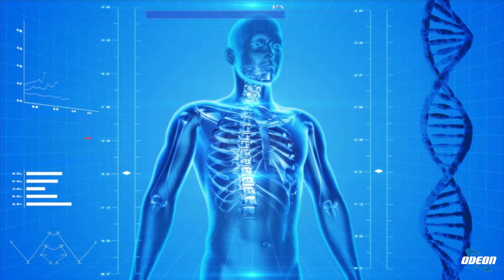Avvocato per incidenti stradali gravi mortali, infortunisullavoro a Roma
L'Avv. Emanuele Doria, titolare dello Studio Legale Doria con sede in Arce, Frosinone, iscritto all'ordine degli avvocati di Cassino, si occupa di diritto sanitario e diritto assicurativo, materie nella quali ha maturato una esperienza di oltre 15 anni.
Cura le cause di risarcimento del danno per casi di malasanità ed errore del medico (responsabilità medica),  cura le cause relative al risarcimento del danno derivante da incidenti stradali gravi e mortali.
Tutela in sede civile e penale le vittime di malasanità ed errore medico, così come le vittime di incidenti stradali.
L'Avvocato Emanuele Doria si avvale di esperti medici legali, anche al fine di determinare preventivamente se sussiste o meno un danno medico e come debba essere quantificato.
Allo stesso modo si avvale di esperti nella ricostruzione della dinamica degli incidenti stradali.
Si avvale inoltre di esperti informatici al fine di poter utilizzare in giudizio le prove che attengono all'utilizzo di strumenti informatici, telefoni cellulari e personal computer.
L'Avvocato cura i rapporti con le Compagnie Assicurative al fine di ottenere per i propri clienti il giusto risarcimento, ove opportuno, introduce e segue i giudizi davanti alle autorità giudiziarie competenti (tribunale, corte d'appello, corte di cassazione).
Nel corso degli anni è riuscito ad ottenere ingenti risarcimenti per i propri assistiti a carico delle compagnie assicurative più accreditate, quali Generali Assicurazioni S.p.A., UnipolSai S.p.A. ecc.
Si è occupato anche di infortuni in itinere, infortuni in occasione di lavoro, verificatisi in conseguenza di incidenti stradali gravi e mortali, verificatisi, appunto, in occasione di lavoro.
L'esperienza maturata nelle materie trattate permette all'Avvocato di essere conosciuto nei database delle Compagnie Assicurative in virtù delle trattative e delle cause pregresse, questo permette un confronto pacifico e leale con le controparti che certamente rappresenta un vantaggio per i clienti in vista dell'ottenimento del massimo risultato possibile nel più breve tempo possibile.
L'Avvocato Doria punta ad offrire servizi di consulenza legale e di assistenza legale in giudizio di alto profilo, pertanto, esegue una scrupolosa selezione dei casi, evita di iniziare cause che, in virtù dell'esperienza maturata, ritiene abbiano poche possibilità di arrecare un vantaggio concreto ai propri clienti.
L'opzione per questo modo di operare rappresenta certamente una garanzia a che i Clienti vengano assistiti soltanto ove l'Avvocato ravveda l'esistenza di presupposti concreti che diano buone possibilità di vincere la causa, ovvero, laddove sussistano buone possibilità di ottenere vantaggi concreti dall'azione di risarcimento o di difesa in giudizio.